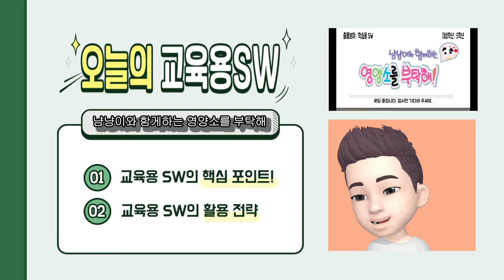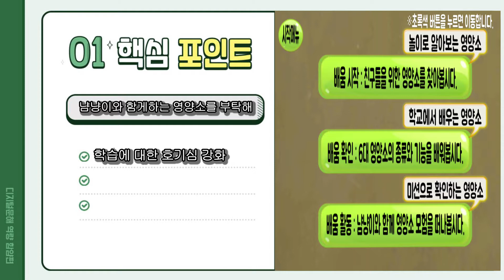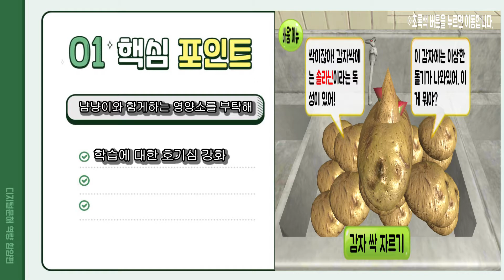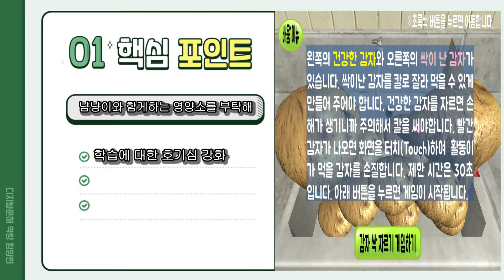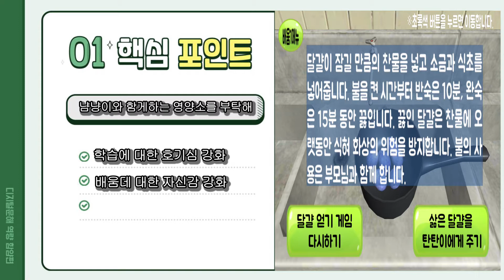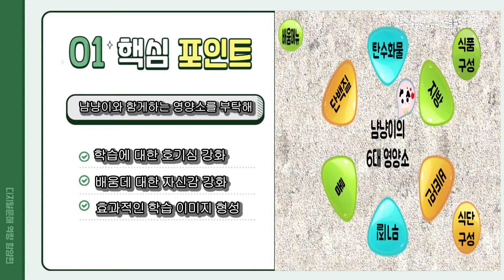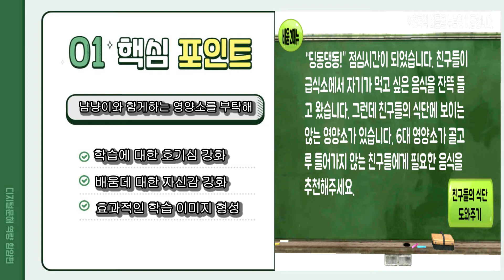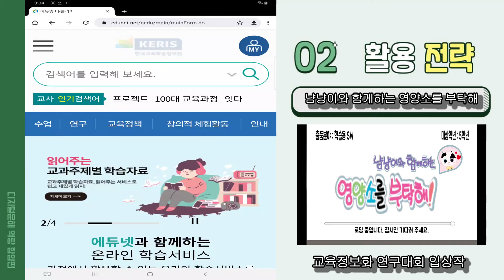교육용 SW_냠냥이와 함께하는 영양소를 부탁해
냠냥이와 함께하는 영양소를 부탁해, 실과 학습 애플리케이션 안내 영상입니다.

00:14 교육용 SW의 핵심 포인트
02:00 1. 학습에 대한 호기심 강화
04:58 2. 배움에 대한 자신감 강화
07:43 3. 효과적인 학습 이미지 형성
10:00 교육용 SW의 활용 전략

출처: 제 11회 교육정보화연구대회 본선 입상작
연구제목 : 냠냥이와 함께하는 영양소를 부탁해
분과명 : 교육용SW(학습)
출품자명 : 김경일 선생님/ 임승용 선생님
소속 : 자여초등학교/ 봉강초등학교

-제작: 김태용 선생님
-충북교육연구정보원